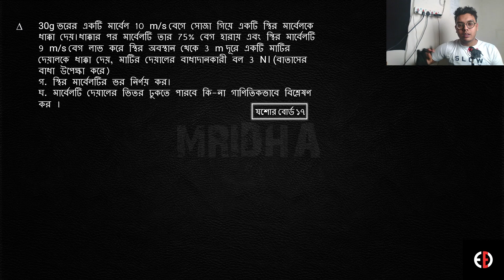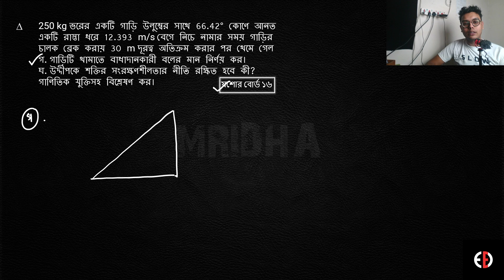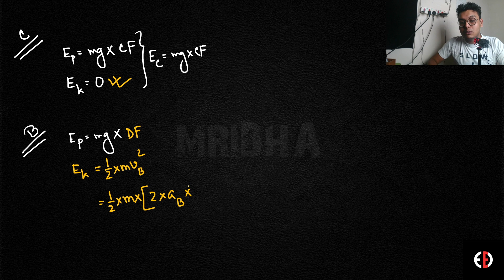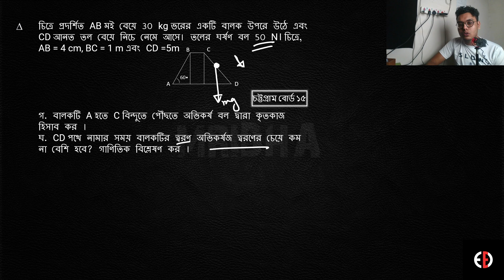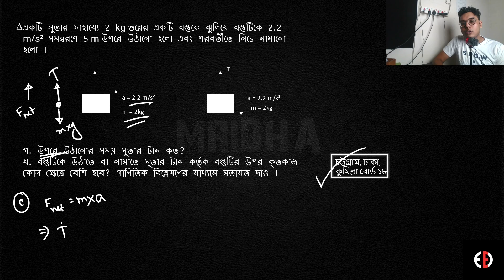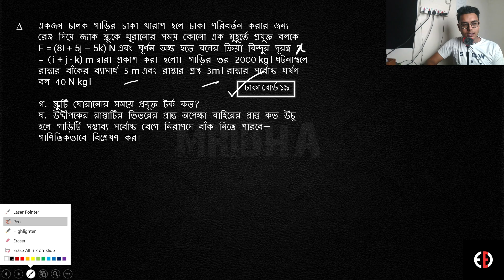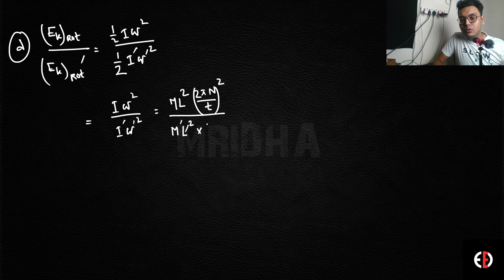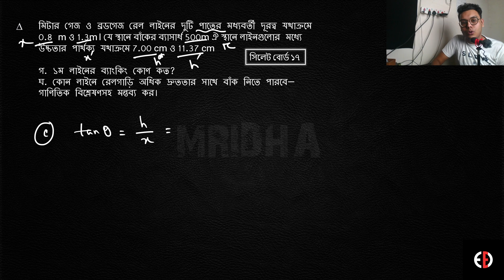Final Live Batch'23 || নিউটনিয়ান বলবিদ্যা || All Type CQ || Physics || Nafis Ahmed Mridha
HSC BOARD EXAM শুরু হচ্ছে 17 ই আগস্ট থেকে। হাতে আর মাত্র 1 মাস বাকি আছে। তবে হ্যাঁ, এই স্বল্পতম 1 মাসকে সঠিকভাবে কাজে লাগাতে পারলে বুয়েটে অ্যাপ্লাই করার নূন্যতম 93% নম্বর কোনো বিষয়ই না। বরং Physics উভয় পত্রেই 💯 তে 💯 করেই পাওয়া সম্ভব। কীভাবে?

🎯HSC 23 PHYSICS FINAL LIVE BATCH🎯

📱Features:
 🔥Saga-01: 14+ Academic Clearance Full HD Recorded Class
 🔥Saga-02: 14+ Test Paper Solve Full HD Live Class
 🔥Saga-03: 6+ HSC Board MCQ Strategy-Prep Full HD Recorded Class
 🔥Full HD Recorded Class- 20+
 🔥Full HD Live Class- 14+
 🔥Personal Problem Solve Class- Unlimited
 🔥Dedicated Web-App- Yes
 🔥Mighty Weekly Solve Batch- Yes (Life-Time Access)
 🔥Facebook Private Group- Yes (optional)
 🔥Life-Time Course Access- Yes
 🔥Exams- 30+